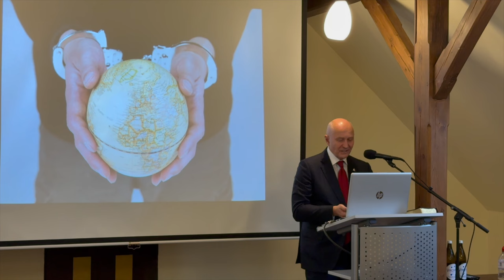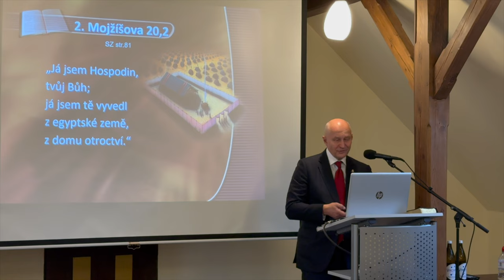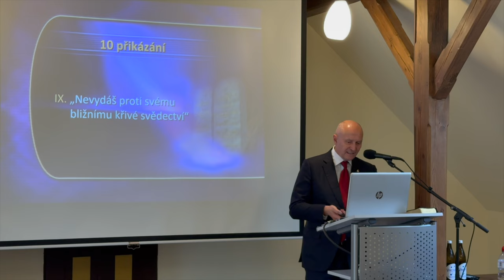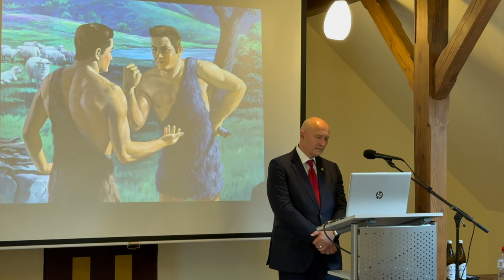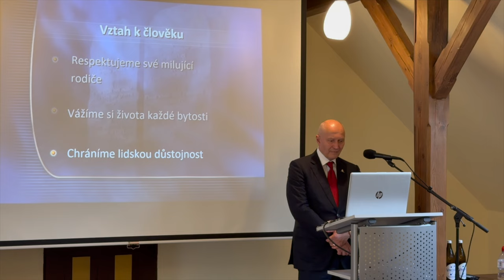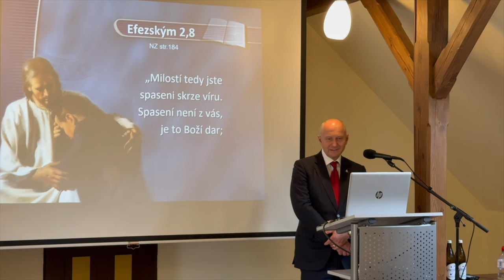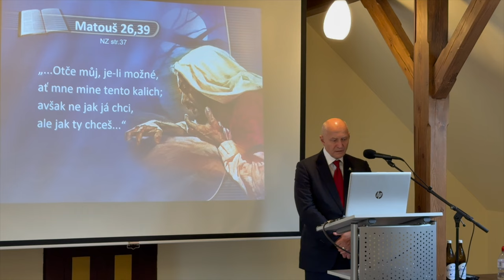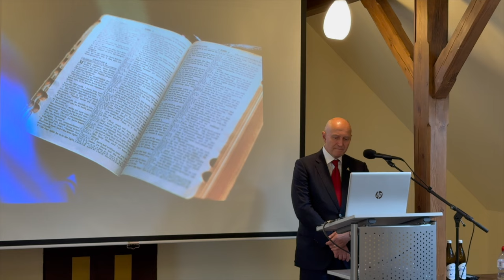Desatero | Čemu Češi věří?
Záznam přednášky "Desatero" z cyklu přednášek "Ježíš - naděje i pro majetné a vlivné".
Konaly se v lokalitě "Statek Všetice".
Přednáší: Radim Passer, CEO a zakladatel společnosti PASSERINVEST GROUP, a.s.